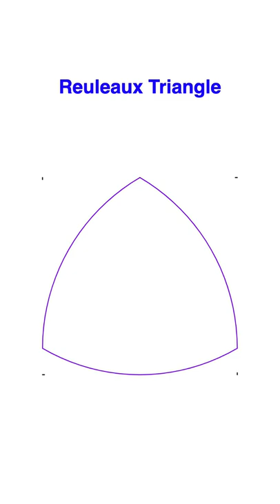Shape of Constant Width | Reuleaux Triangle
The Reuleaux triangle 🔺 is a shape that has the same width, regardless of its orientation. In the animation, the rotating triangle always touches the opposite sides of the square 🟥, implying that its width remains the same.
This shape is another answer to the question: 'What should be the shape of a manhole cover, so that it can never fall inside?' A common answer is circle ⭕, which is also a shape of constant width!